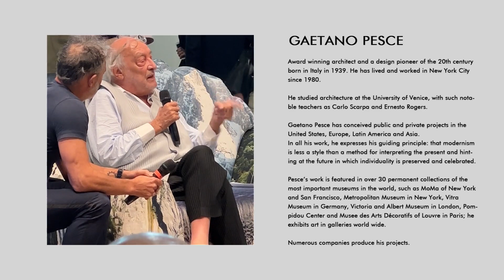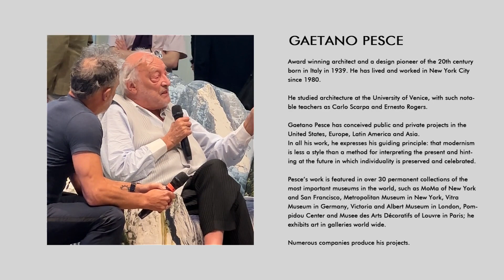Gaetano Pesce and his very inspiring speech for designers in Milan 2023